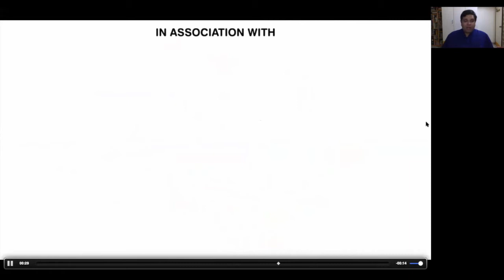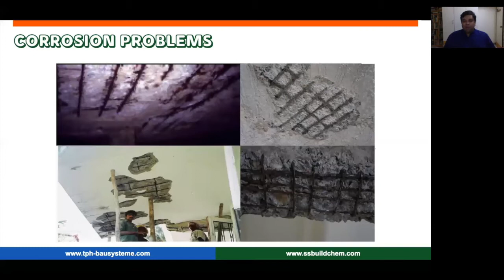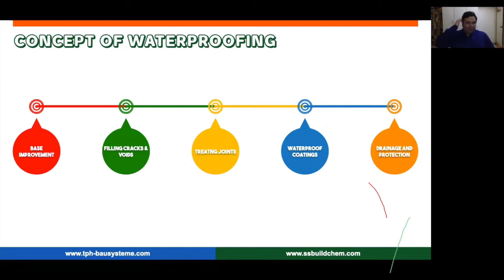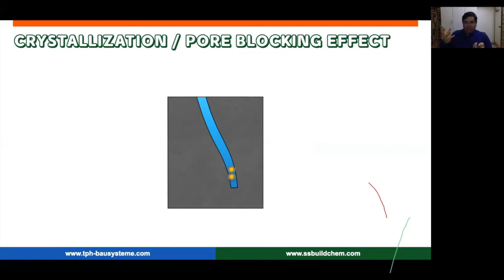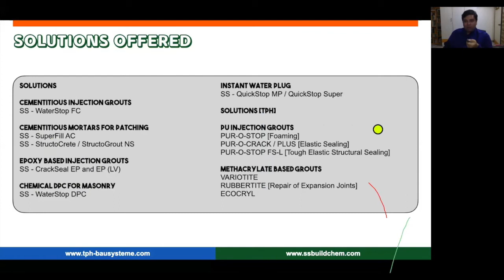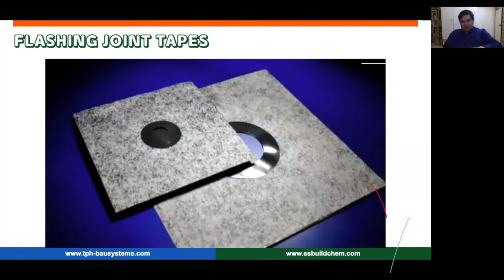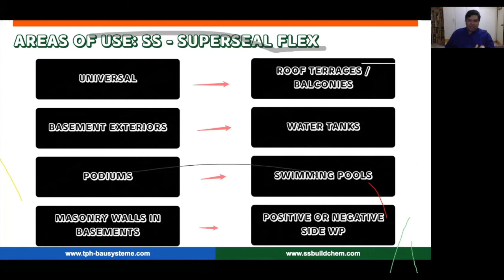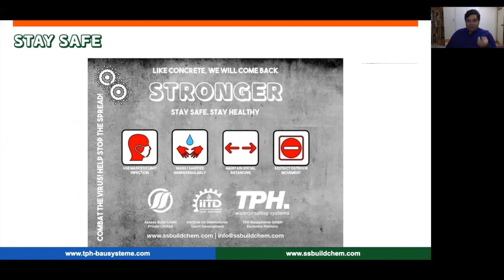Waterproofing Concepts and Solutions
This is a webinar recording of a presentation cum training covering various waterproofing concepts such as Integral Waterproofing, Waterproofing cracks and joints, Injection Technology, Expansion Joint Waterproofing and Waterproof Coatings.